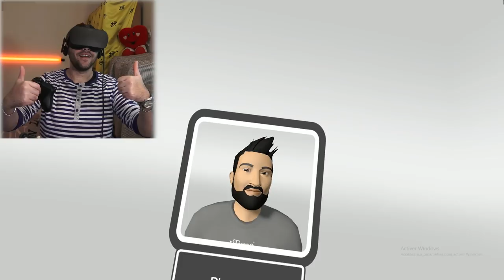MON NOUVEAU POTE RUSSE !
Mon nouveau pote russe , c'est normal en russie !
vtime vr